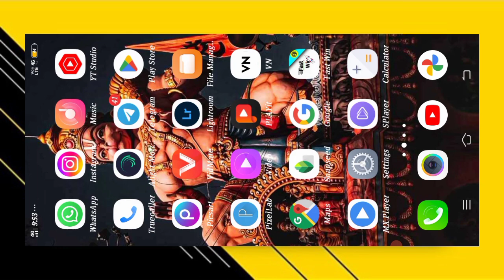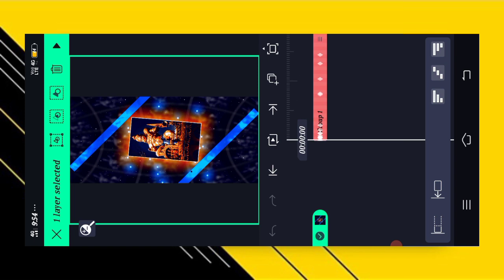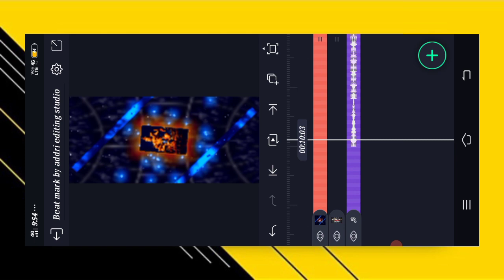New hanuman song video editing kannada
👉👉all presets link 👈👈

howtoeditshakeeffectvideoeditinginkann ada
alightmotiontutorialkann ada
Howtomakeshake animationinalightmotioninkann
ada
howtomakecreatingshakevideokann ada
Howtomaketrendingwhatsappstatusin alightmotio
ninkannda Alightmotionshakevide oinkann ada
alightmotionvideoeditingin Kannada
alightmotionshakingeffectkann ada
alightmotionediting kann adaediting
alightmotionkann ad aediting
boysattitudeeditinginkann ada